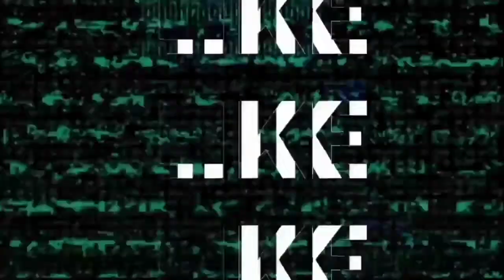Super mario bros trailer 2021 | Animation movie trailer 2021